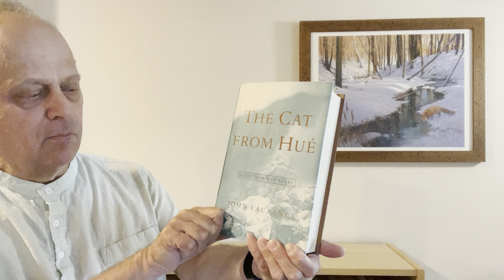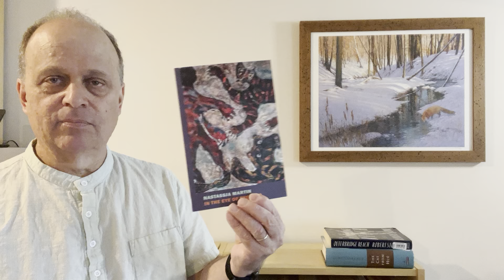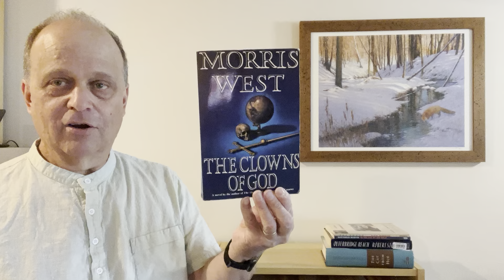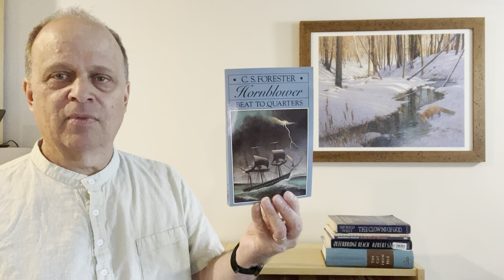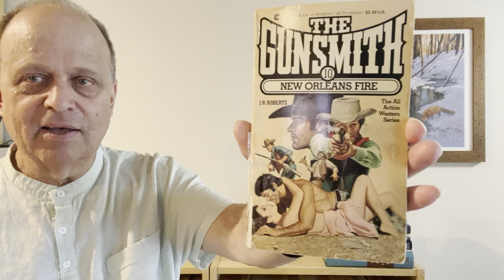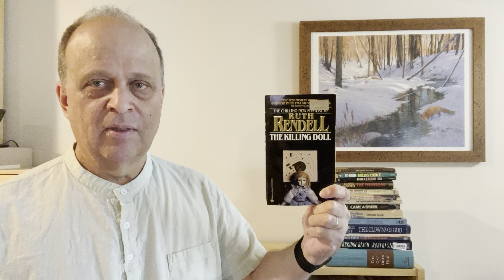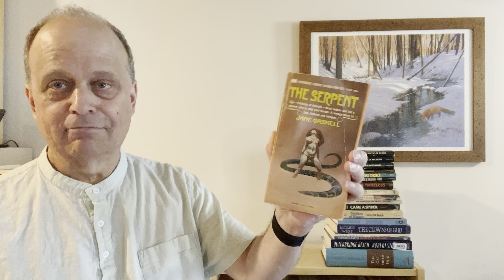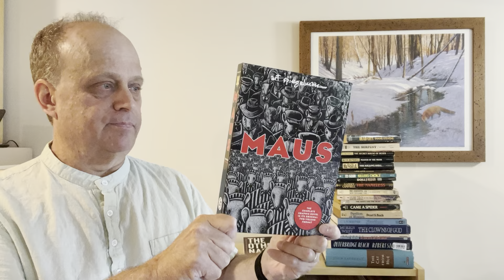Book Haul From Thrift Books, Used Book Stores, and Amazon (with special sound effects by the cat)